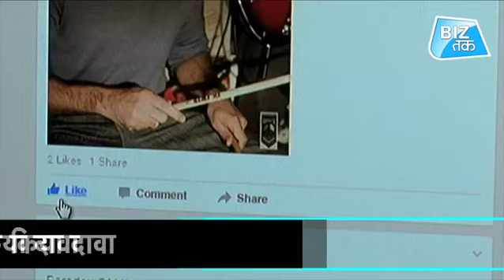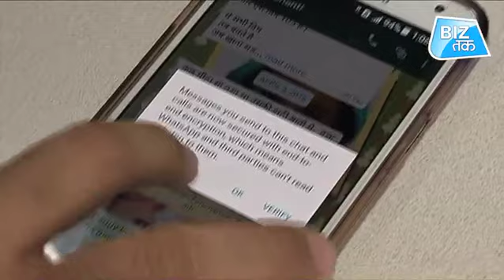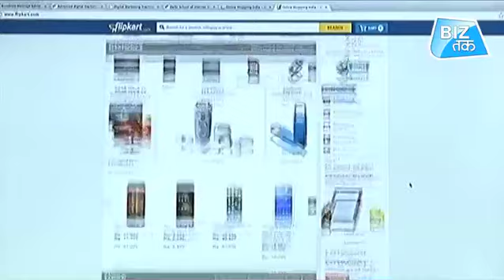GDP में भरेगा नया जोश!।Biz Tak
सुपर रिच पर बजट में सरचार्ज लगाए जाने के प्रस्ताव से कई तरह की मुश्किलें खड़ी हो गई हैं। अभी तक FPIs का मुद्दा उलझा हुआ है तो अब एक नई मुसीबत का सामना उन लोगों को करना पड़ सकता है जिनकी सालाना आमदनी 2 करोड़ रुपए से ज्यादा है।